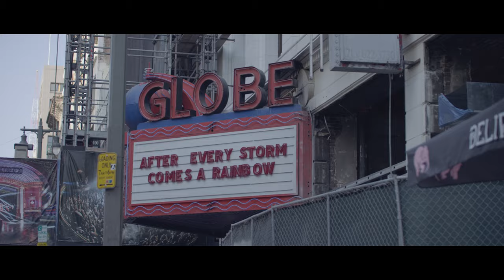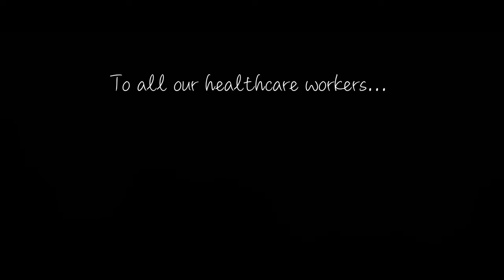Jordan May - Safe House (Official Music Video)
We at BLSSD Music are excited to be able to premiere the Official Music Video for Jordan May's edifying hit single "Safe House".

» Director/Editor: Tara Atashgah

» Director of Photography: Daniel Rink

» 1st AD: Jeyla Mendoza